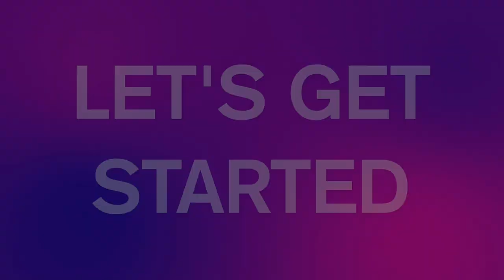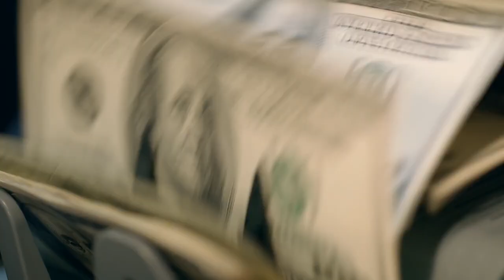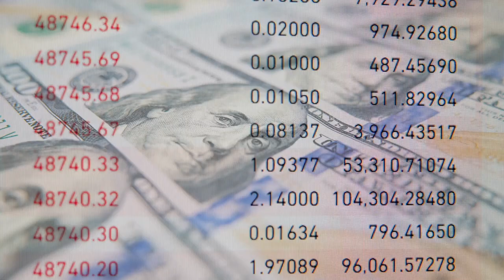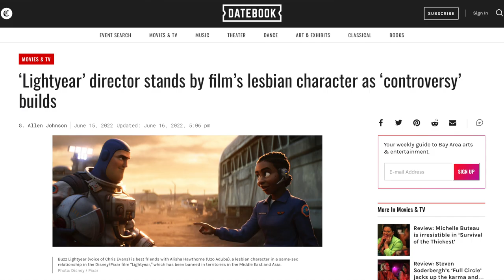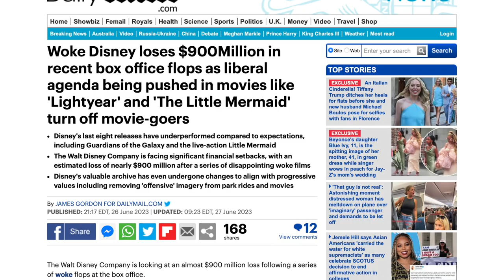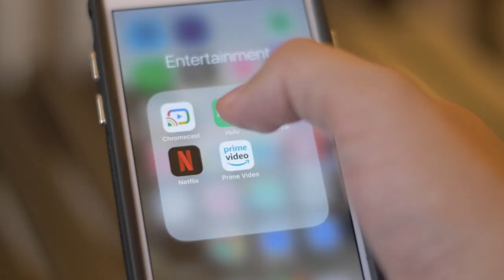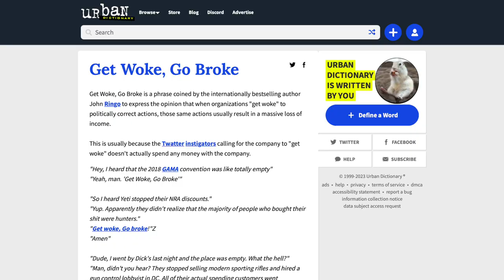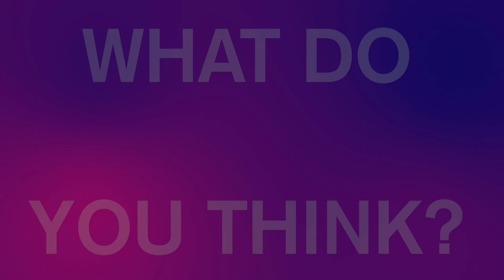How Did Pixar Become So Woke?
Why is Pixar terrible now?  Why is Pixar so woke?  Is this the end of Pixar?  In this video we will explore these questions.  We'll talk about the so called "Woke mind virus" and the other reasons people are not happy with Disney/Pixar.

00:00 - Intro
00:12 - Pixar's History
01:52 - The "Woke mind virus" & the Disney merger
03:40 - The problem & examples
06:29 - The problem with modern Hollywood
08:13 - Go woke, go broke?
09:12 - The simple answer?